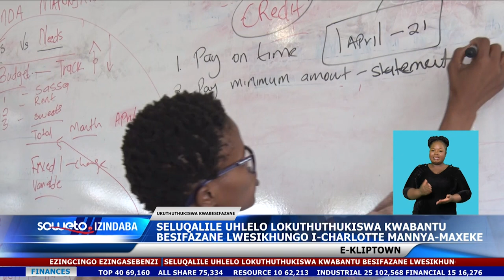SOWETO TV NEWS | SELUQALILE UHLELO LOKUTHUTHUKISWA KWABANTU BESIFAZANE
Seluqalile uhlelo lokuthuthukiswa kwabantu besifazane lwesikhungo i-Charlotte Mannya-Maxeke.